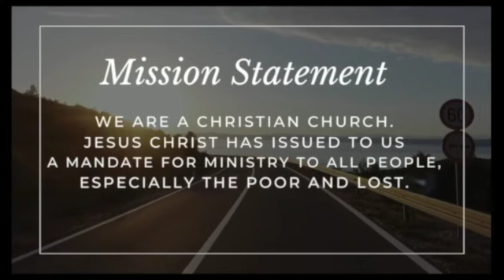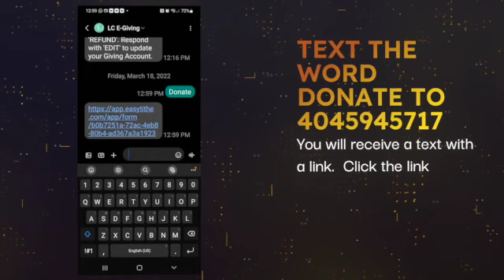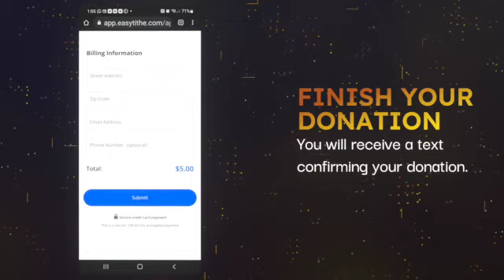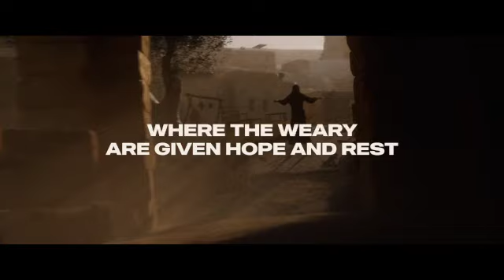LC Worship Open 3 31 24 SD 480p